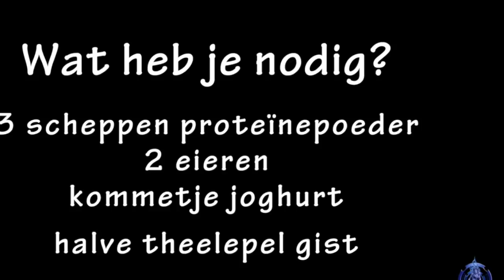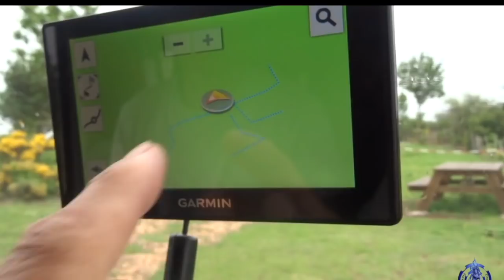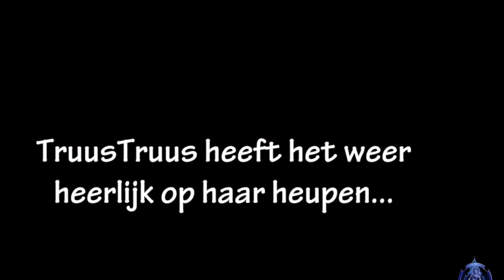CAMPER ZWERVEN 2018 VLOG 47.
ENGLISH TRANSLATION VLOG:

First I bake Protein powder pancakes. Than we head from Freysenet, where we camped two nights, to Privas and Valence. We still are in the Parc Naturel de l’Ardèche).
The roads are wet and becoming dangerous with all the rain and we try to drive more north-west, where the sun shines a little more.
Our navigator TruusTruus drives us on the most steep roads she can find when we drive to a next camper stop.
But just before we arrive, the road is so steep that the camper starts to slide…

BESCHRIJVING VLOG:
Eerst bak ik proteïne pannenkoekjes, daarna rijden we weg van onze ezeltjes. Van Freyssenet rijden we langs Privas naar Valence, waar we westwaarts de bergen inrijden. Het regent steeds harder en het geplande bezoek aan een waterval gaat niet door. We hebben een mooie camperplaats aan een meertje bij Nonières op het oog, maar de wegen worden gevaarlijk met al die nattigheid.
Onderweg ontmoeten we een stel dat vier jaar lang fulltime met hun camper rondzwerft. Vlak voor het meer wordt de weg zo stijl dat onze Crazy Daizy haar wielen niet meer op het asfalt kan houden... we beginnen te glijden!

GEBRUIKTE MUZIEK IN VLOG

* Spanish summer - Audionautix

* NCM Raveur - Peyruis

* Old Style Country Instrumental -

* Unusual Habitat – Silent Partner

CAMERA: Sony DSC-HX60V met 30x optische zoom (gekocht bij Mediamarkt in 2016).
EDITING PROGRAMMA: Final Cut Pro

Navigatie:

* Garmin Nuvï Drive 50 (gekocht bij Mediamarkt in 2017).

* Offline kaarten van Google Maps (door ons ‘Mappie’ genoemd) en bij internetverbinding, online routes via Google Maps.

Crazy Daizy is een Fiat Ducato Burtsner, Maxi Turbo Diesel (versie T620) uit 1989. Vier cylinders, Cylindervolume totaal 2445 3cm. Maximaal effect in Kw 68 (95 pk). Inhoud tank 70 liter. Ze weegt netto (leeg) 2400 kg (totaalgewicht 3100 kg) en is 680 cm lang en 217 cm breed. Inwendig is ze 188 hoog maar totaal is de 265 cm hoog. Afstand tussen de assen is 410 cm.

voor meer info over onze vlogs en over de boeken die Lineke geschreven heeft over de emigratie naar Zweden.

Lineke Breukel is thrillerauteur via uitgeverij Van Dorp en heeft een tiental fictie en non-fictie boeken op haar naam staan.